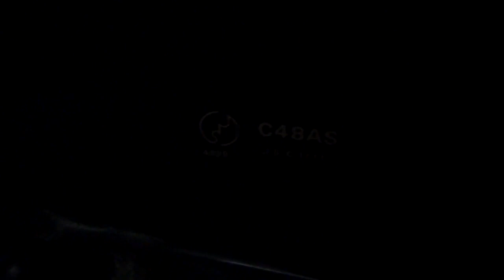【HD】TOTO洋式便器 C48AS 2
撮影地：東調布公園(多目的トイレ)
ハーベストグレーのC48ASです。